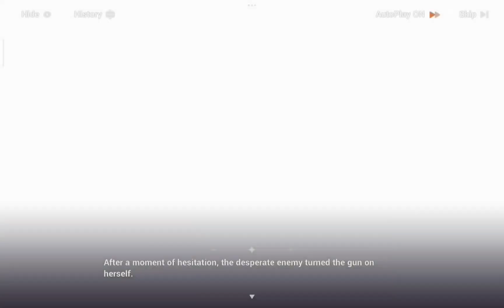[Honkai Impact 3] The First and The Last War Part 2 end